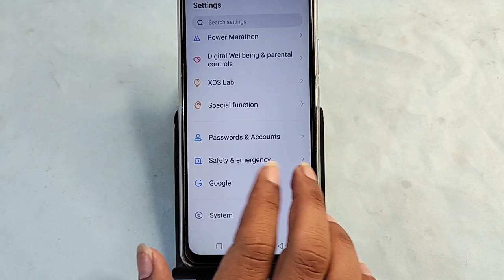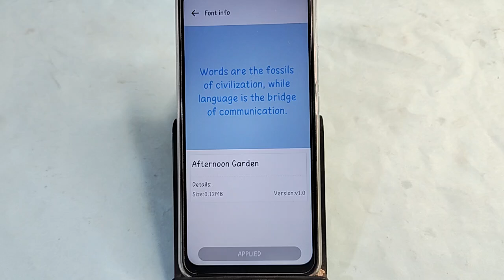How to change font style, Infinix GT 20 Pro me font style change kaise karen